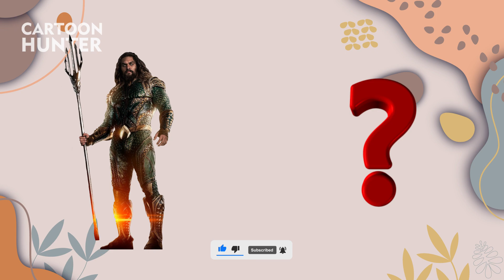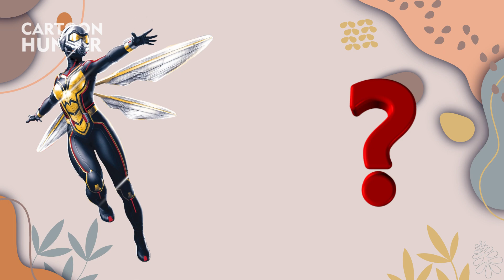Superheroes But Polar Bear 🐻‍❄️ || All Character Marvel And Dc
On this channel, we delve into the captivating realm of artificial intelligence and witness its wondrous abilities to transform beloved superhero characters into awe-inspiring new forms. Our focus is primarily on our hero, Superhero, as AI breathes life into imaginative and breathtaking designs, reimagining Superhero like never before.